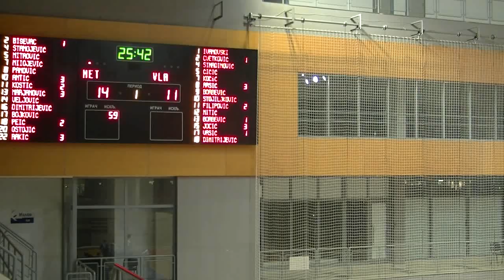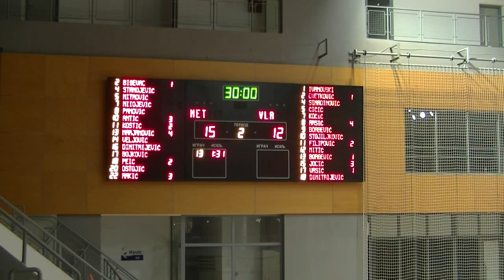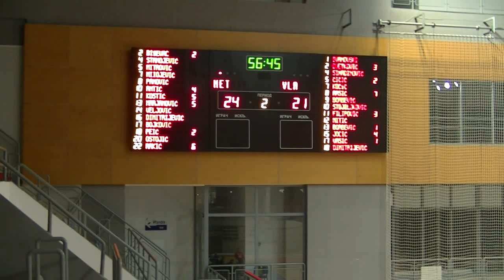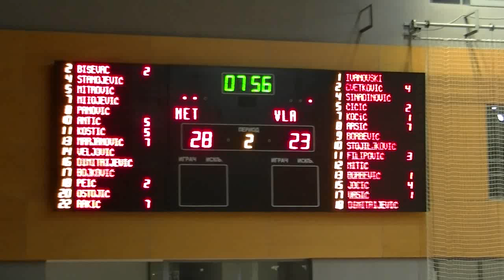SBRL 1. kolo / IZ / Metalac - Vlasotince